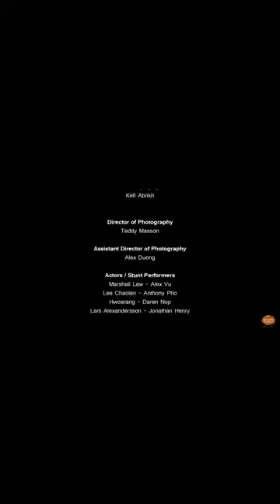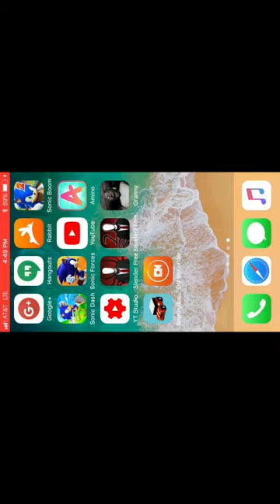DEUCE2CON Reacts To Tekken Tag Tournament 2 - Live Action Short Film by Wild Stunts Europe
This was a pretty good live action film, but the voice acting needs work though.